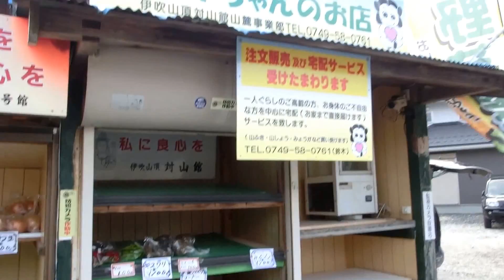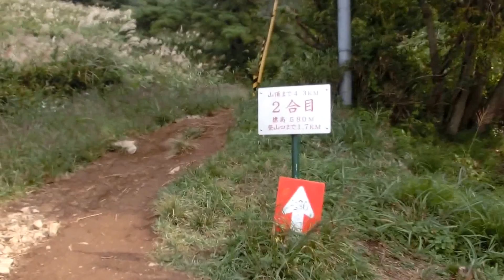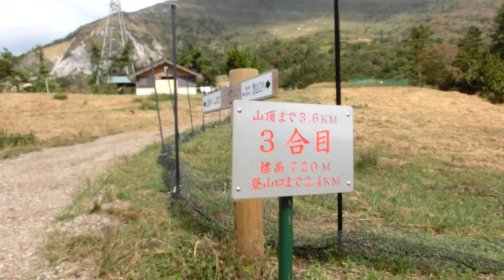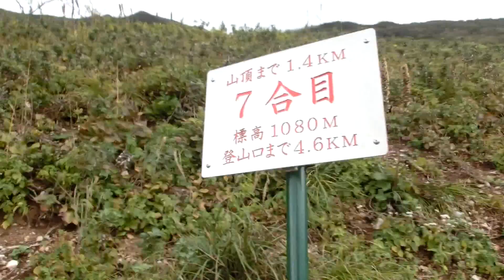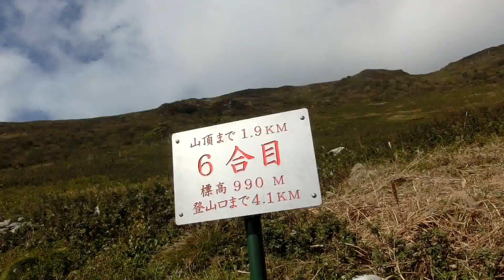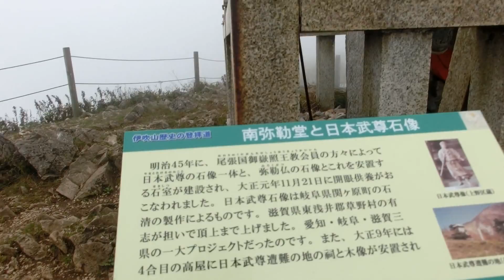伊吹山ヤマハッカ平成２５年１０月１２日（土）その２～１２連結版ムービーショー４０分４６秒